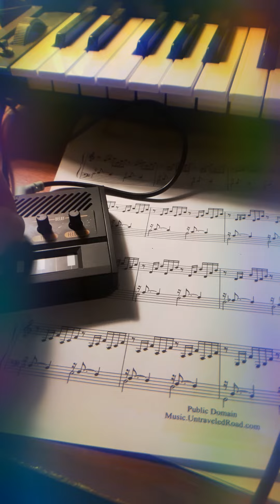August 19, 2020